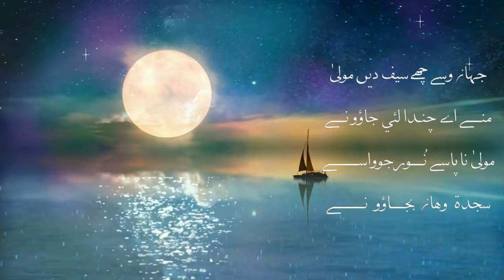Ae Chanda Mama | Lullaby Nazm for Children | Soothing Bedtime Music | 30+ Minutes of Audio + Lyrics!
Looking for a calming lullaby nazm to soothe your little one to sleep? Look no further than 'Ae Chanda Mama'! This sweet lullaby nazm is perfect for bedtime or nap time, with its gentle melody and comforting lyrics. 'Ae Chanda Mama' means 'Oh Moon', and this nazm invokes the magic of the moon to help children drift off to sleep. Recite along with your child and enjoy a peaceful bedtime routine with this beautiful lullaby. Sweet dreams!